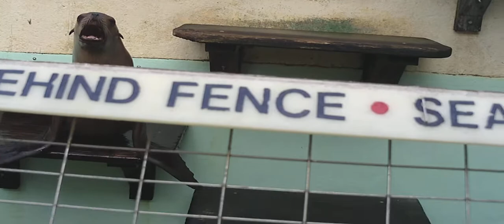seals gone wld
well heres some more seal time at the beach. the damn seal got all the attention. the other ones were starving out there with a box of hot pockets. damn hoes